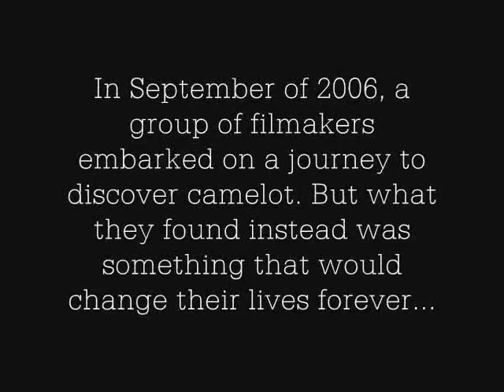The Paleologos Terror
a trailer for a file that was too big and some ppl cant wait